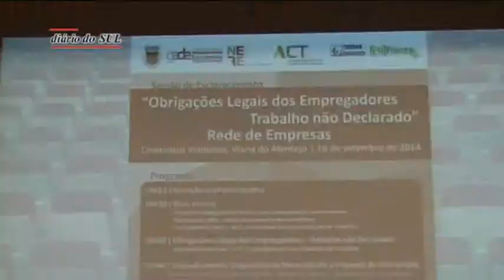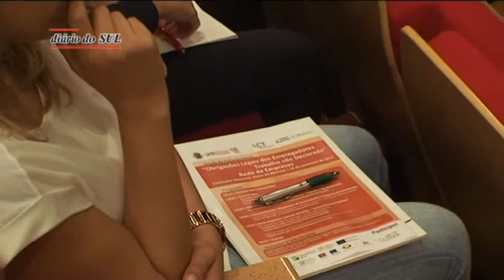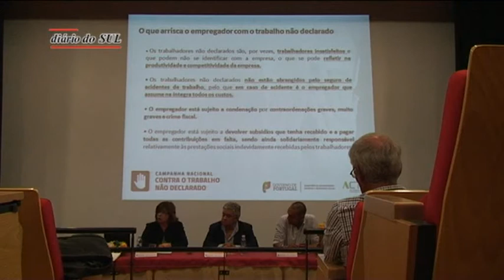NERE e Município de Viana do Alentejo realizaram sessão sobre trabalho não declarado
Esclarecer os empresários e empregadores para as obrigações legais, entre as quais a não existência de trabalho não declarado foi o intuito da sessão que decorreu, no Cineteatro, em Viana do Alentejo.
Esta iniciativa integrou-se no âmbito do protocolo de cooperação celebrado entre este município alentejano e o Núcleo Empresarial da Região de Évora (NERE).